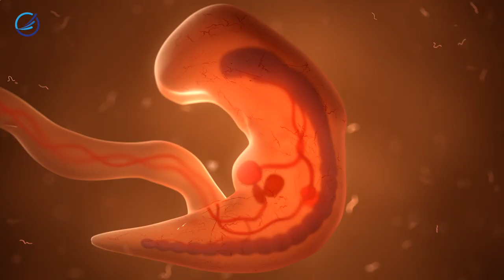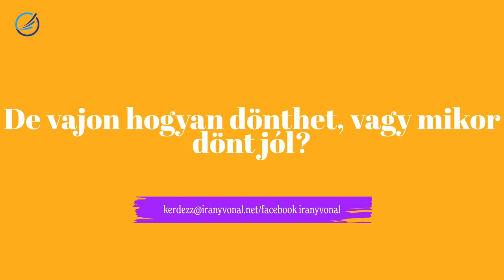Mikor lehet elfogadható az abortusz a keresztény hitben?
A Biblia leírása szerint az első emberpár, Ádám és Éva megteremtését követően Isten a következőt mondta (1Mózes 1:28., 22): „Megáldotta őket Isten és mondta nekik Isten: Szaporodjatok, sokasodjatok, töltsétek be a földet”.
A Biblia nem használja az „abortusz” szót abban az értelemben, hogy egy magzatot mesterségesen eltávolítanak. Viszont sok bibliaversből kitűnik, hogy hogyan vélekedik Isten az életről, beleértve egy meg nem született gyermek életét is.

 Az élet ajándék Istentől (1Mózes 9:6; Zsoltárok 36:9). Neki minden élet értékes, így a méhben levő gyermek élete is.
Erre a nem könnyű kérdésre próbál választ adni Cserbik János

Banki átutalás
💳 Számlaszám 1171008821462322